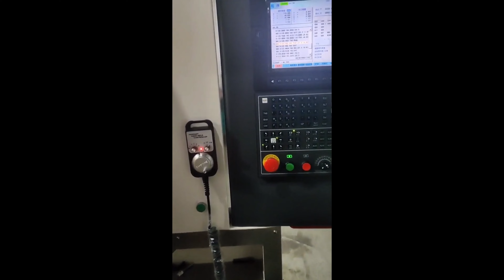Let's see how our Model U200 works --- 1